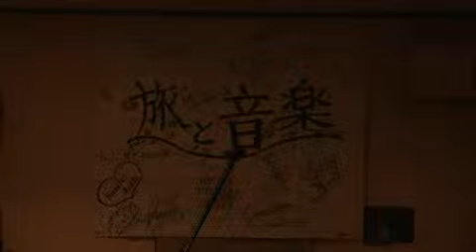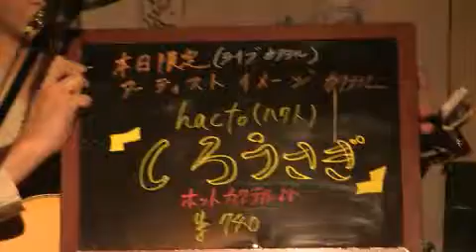第２０回 旅と音楽アコースティックライブ前半 出演：hacto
第２０回　旅と音楽アコースティックライブ
出演：hacto
鳥取県出身　アコースティックギター弾語り - Captured Live on Ustream